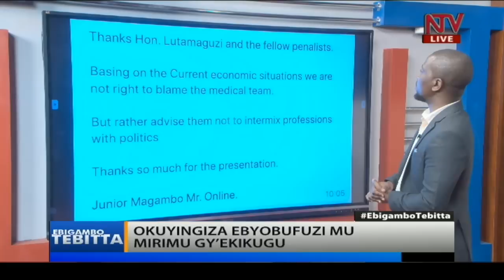EBIGAMBO TEBITTA :Okuyingiza ebyobufuzi mu mirimu gy'ekikugu